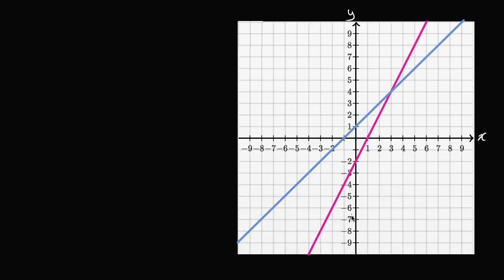Introdução ao declive - Khan Academy em português (8º ano)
Vídeo original: Intro to slope